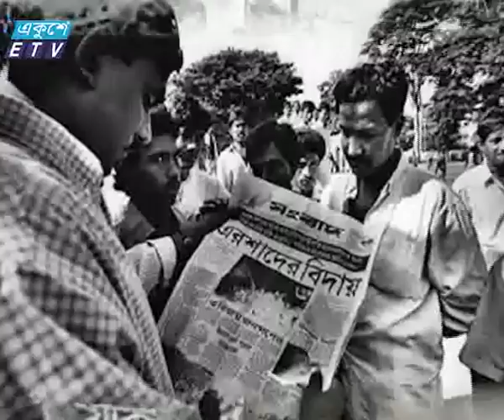Ershad Poton Dibosh News_Ekushey Television Ltd. 06.12.16